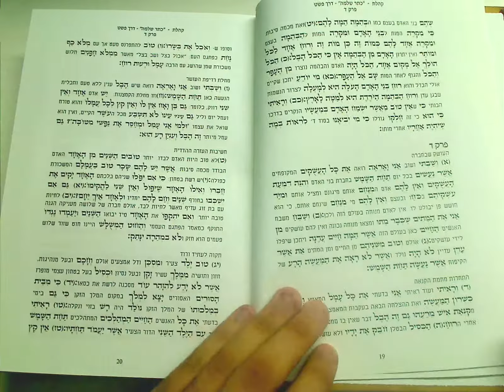WSLIBRARY.NET - מגילת קהלת כתר שלמה - Megilat Kohelet Keter Shlomo [3533]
Megilat Kohelet Keter Shlomo - מגילת קהלת כתר שלמה
R.Eliyahu Khalfon - ר' אליהו חלפון

ביאור המגילה על דרך הפרד"ס